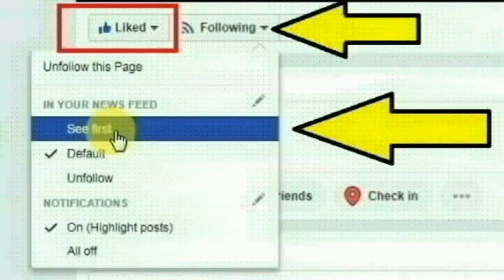வியாசர்பாடி சுந்தரம் 6வது தெருவை சேர்ந்த ரமணி செய்ததை பாருங்க | Thoothupura